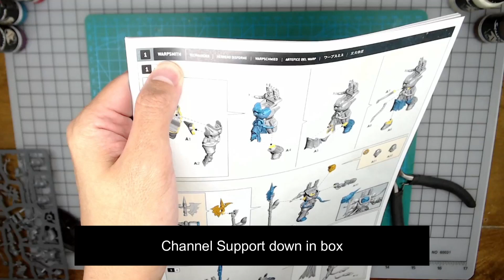Building Warpsmith highlight